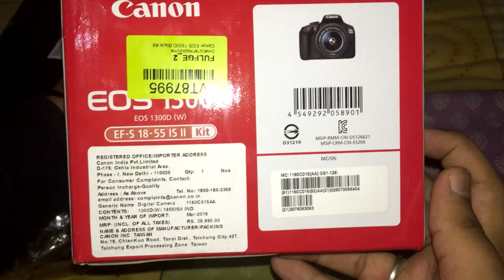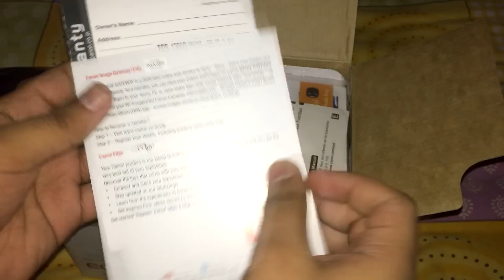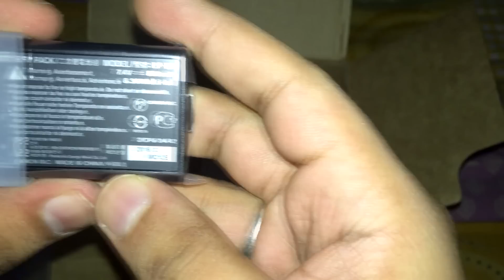canon 1300D India Rebel T6 Unboxing Video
Canon 1300D Indian Rebel T6 Unboxing video specifications reviews pros and cons and many more Canon India Unboxing EOS 1300D Kit (EF S18-55 IS II)
Explore your creativity and take beautiful, creative photos and video with the EOS 1300D from Canon

Canon EOS 1300D 18MP Digital SLR Camera (Black) with 18-55 and 55-250mm IS II Lens, 16GB

Canon EOS 1300D 18MP Digital SLR Camera (Black) with 18-55mm ISII Lens, 16GB Card and
Carry Case(22,999 Rs)

Canon EOS 1300D 18MP Digital SLR Camera (Black) with 18-55 and 55-250mm IS II Lens, 16GB Card and Carry Case(30,999 Rs)

Canon Rebel T6,first look canon 1300D,1300D reviews in short,1300D indian,1300D canon specs,canon india 1300D,canon cameras,digic 4+,canon wifi nfc,canon wifi nfs how it works,demo wifi nfc canon 1300D,first look canon rebel,canon digic processor,1200D successor,1300D,canon usa rebel series,canon 1300D lenses,canon EOS 1300D screen protector,canon 1300D tripod,Canon Eos 1300D pros and cons,Canon 1300D camera,1200D vs 1300D,1300D vs 1200D canon,best budget camera in canon,canon eos 1300d coupon and offer.

The EOS 1300D packs in all the fun of photography, which is why we recommend it to users looking for their very first EOS DSLR camera. It uses an 18-megapixel APS-C size sensor and the DIGIC 4+ image processor—which even professional photographers recognize as high performance core features. It also has abundant auto shooting features and is compatible with over 70 EF/EF-S lenses, allowing you to take beautiful photos like a pro regardless of subject and genre. Wi-Fi and NFC compatibility allows easy file transfer to other devices. All the more convenient for sharing those wonderful photos on social media!
18 megapixel APS-C CMOS sensor & DIGIC 4+
9-point AF with 1 centre cross-type AF point
Standard ISO 100 – 6400 (expandable to 12800)
Wi-Fi and NFC supported

Explore your creativity and take beautiful, creative photos and video with the Canon 1300D